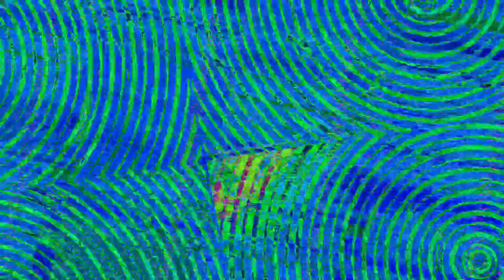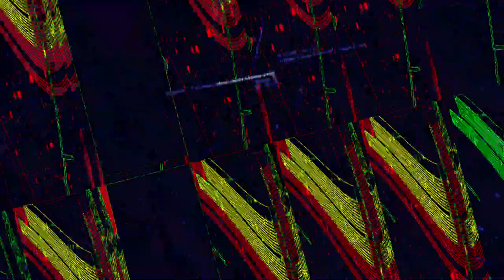[EPILEPSY WARNING] Movie 23 07 20 03h42m17s